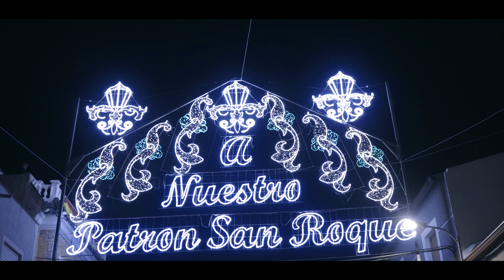VIDEO PROMOCIONAL SAN ROQUE MOROS Y CRISTIANOS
Fiestas San Roque 2023 Moros y Cristianos  Callosa de Segura

Dirección del Video: Jose Jorge Royo Llort
Coproducción: Concejalia de Fiestas Callosa de Segura
Reparto: Actores del Patronato de la Pasión

Facebook: Patronato de La Pasión de Callosa de Segura